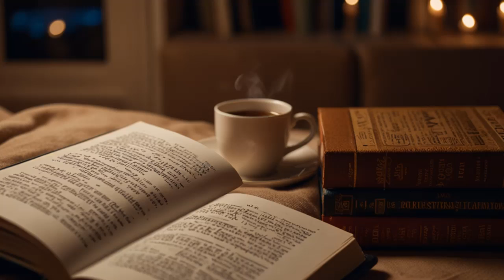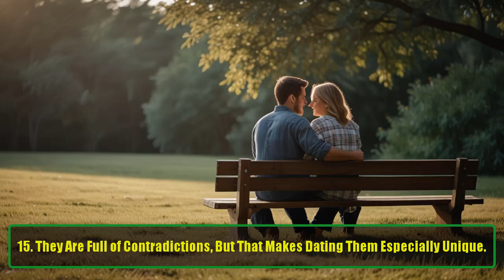Know Before You Date a Person Who Enjoys Being Alone | People Who Like to Be Alone | Awesome Facts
15 Things to Know Before You Date a Person Who Enjoys Being Alone | People Who Like to Be Alone | Awesome Facts
15 Key Things to Know Before Dating Someone Who Loves Being Alone | Relationship Advice
Dating someone who enjoys their alone time can be both exciting and challenging. If you've ever found yourself in a relationship with someone who cherishes solitude, you may have encountered moments of confusion. Are they ignoring you? Do they prefer being alone over spending time with you? Understanding the unique qualities of someone who enjoys being alone is essential for a successful relationship.

In this video, we explore 15 key things you need to know before dating a person who enjoys solitude. From how they handle social situations to the ways they express love and affection, this video provides valuable insights to help you navigate the relationship. Here's what you'll learn:

They are more likely to choose solitude over socializing.
They do enjoy company, but they value meaningful connections.
They may seem stand-offish at first, but that changes as you get closer.
With time, they will open up and reveal their deeper emotions.
They won't be the life of the party but can still have fun in social settings.
Although they may not seem it, they do enjoy attending parties in moderation.
They tend to be highly sensitive and perceptive.
This sensitivity makes them incredibly thoughtful partners.
They may not respond well to criticism, so be gentle with feedback.
However, they are emotionally intelligent and excel in understanding feelings.
They don't suffer from FOMO (fear of missing out) and are content with their choices.
They march to the beat of their own drum, embracing their unique identity.
They are self-sufficient and do not rely on others for happiness.
Despite their independence, they can make room for you in their life.
They are full of contradictions, but that's what makes them so unique to date.
By understanding these qualities, you can create a stronger, more fulfilling relationship with your partner. Whether you’re currently dating someone who enjoys being alone or considering starting a relationship with one, this video will give you all the tips and advice you need.

We also dive into how their personality traits affect the dynamics of your relationship, such as why they prefer meaningful conversations over small talk and how to support them in times of emotional sensitivity.

This is not about changing them, but about embracing their personality for a more harmonious connection.